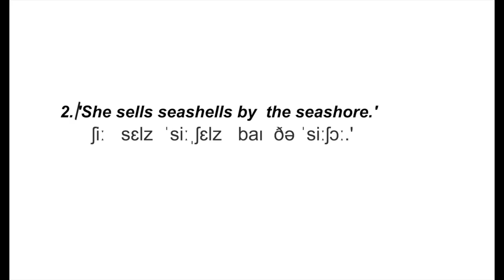Listen to the tongue twister and practise saying it.